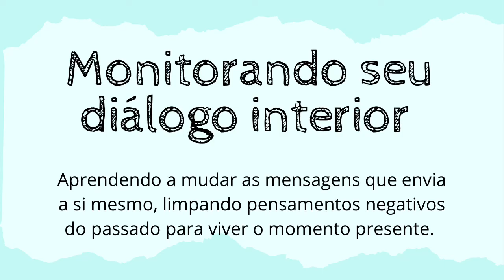21 DIAS PARA APRENDER A SE AMAR - 3º dia de mentalização: monitorando seu diálogo interior.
Quando estamos em um processo de mudanças de hábitos, se faz importante uma regravação mental de antigas crenças e estes 21 dias iniciara um destes processos.

Serão 21 dias de frases para mentalizarmos e de preferencia repetir em voz alta na frente de um espelho. Vamos aprender a nos amar e nos encarar como o relacionamento mais importante de nossas vidas.